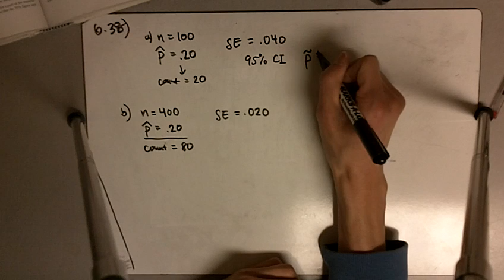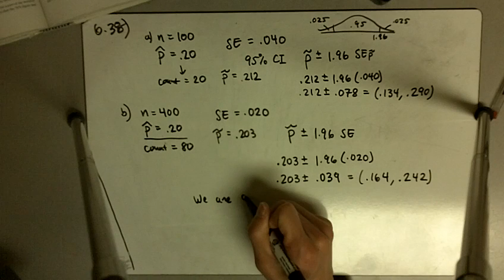Ex 6.38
Solution to problem 6.38 from Statistics for Life Sciences by Samuels and Witmer